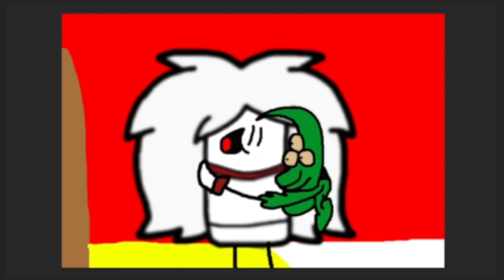The Blapruse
After Philip put on his glasses after they fell off, he was peacefully drinking, until when the Blapruse appeared.

Next Video: The Sun Strikes the Cold.